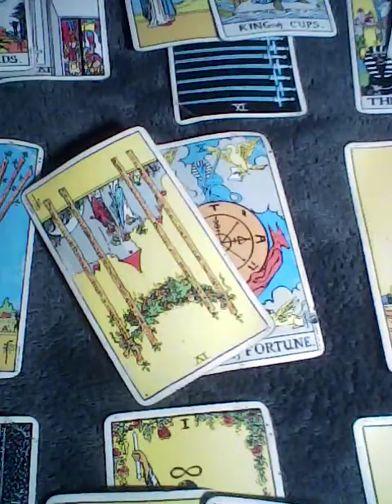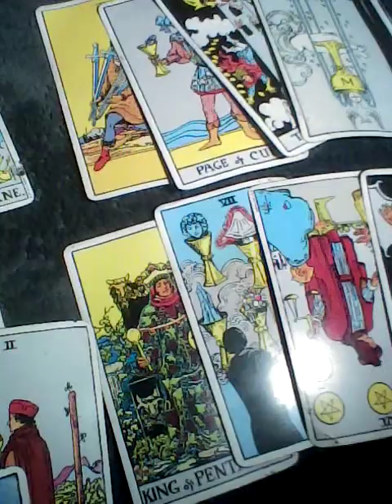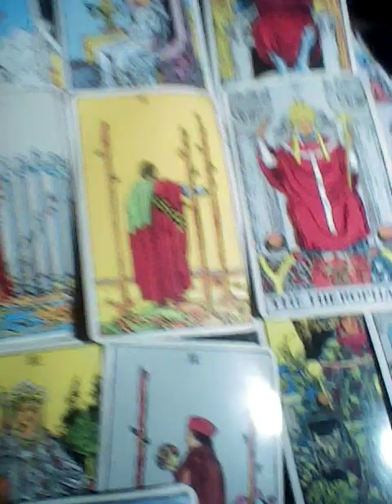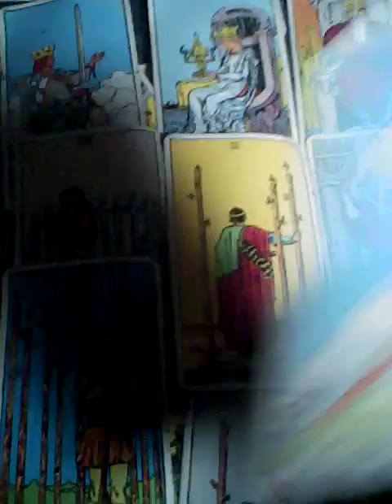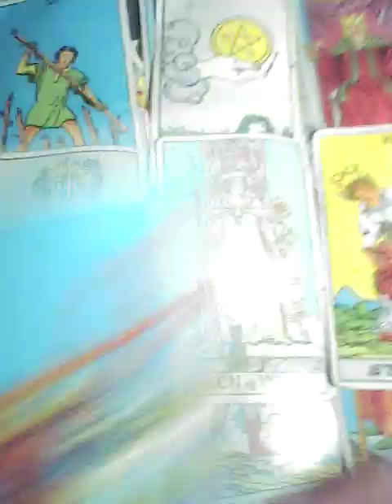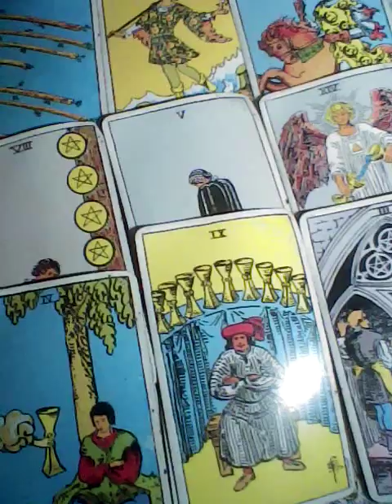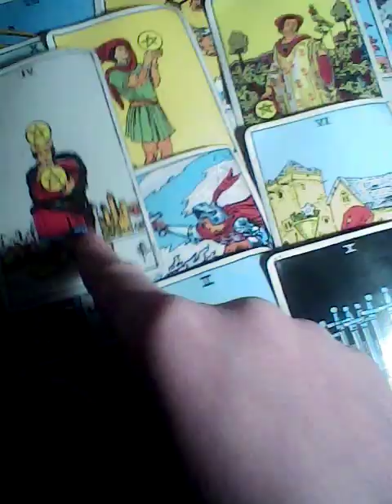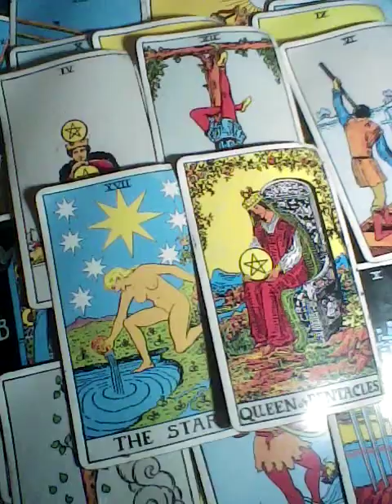Virgo Sun Losing sleep over you April 2022 TAROTBARBIE